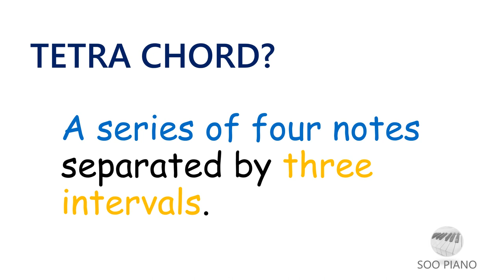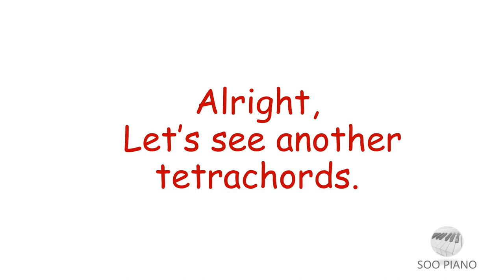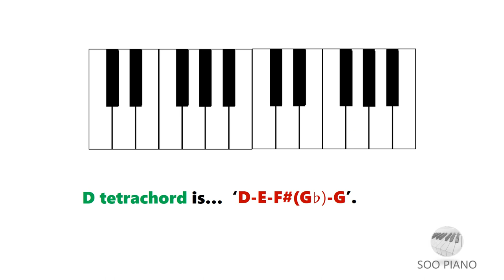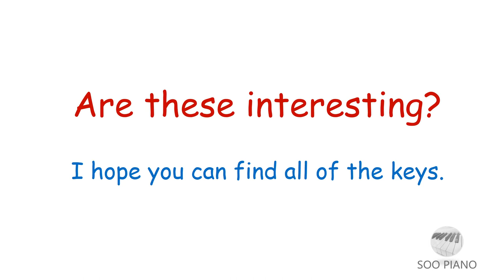Tetrachord for Beginner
How are you? :D
Tetrachord came from ancient Greek.
As one of the ideas in music theory, tetrachord is sophisticated and difficult.
However, I want to introduce this music theory easily(Because I am a learner, too).
Hope to enjoy my videoclips.